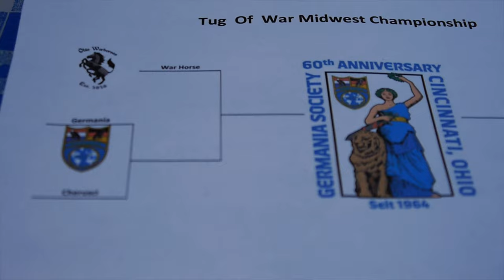Germania Oktoberfest 2024 Tug-Of-War Championship!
There's only one way to properly conclude an Oktoberfest celebration: you have to throw your entire body into the most intense Tug-Of-War tournament in the tri-state!  We had several teams competing: The Lycans, The Cheruchi, The Caledonian Society, The Ohio War Horse Buhurt Team, The Donauschwaban Society, and of course, The Germania Society of Cincinnati.  Congratulations to all of our participants!  It takes a great deal of courage to participate in this ancient and noble struggle!

*This video was originally uploaded on 27 August 2024 and was re-uploaded the following day to reflect a minor change in the Germania vs. Donauschwaban champion match.*

Instagram germaniasociety

Facebook Germania Society